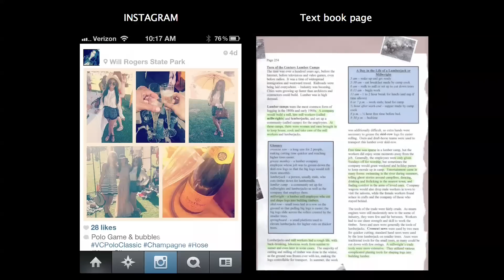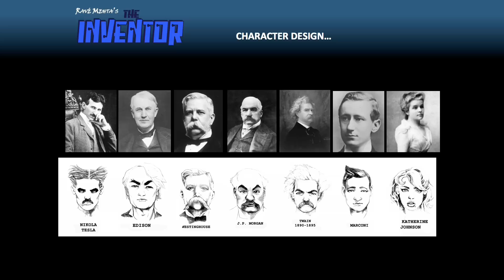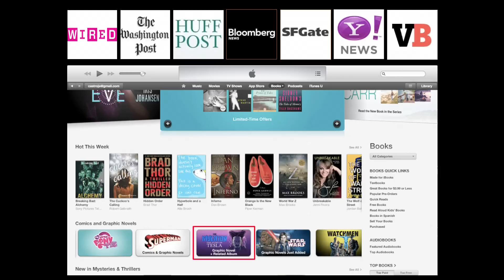Reimagining education for a hyper-visual culture: Rave' Mehta at TEDxMiami 2013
Ravé Mehta is the author of THE INVENTOR a best selling non-fiction graphic novel based on the true story of Nikola Tesla as he battled his mentor-turned-rival Thomas Edison in the AC/DC Wars to invent the 20th century and create the Electrical Era.